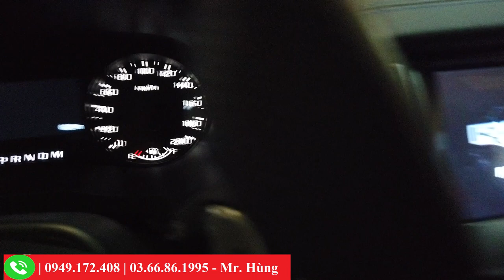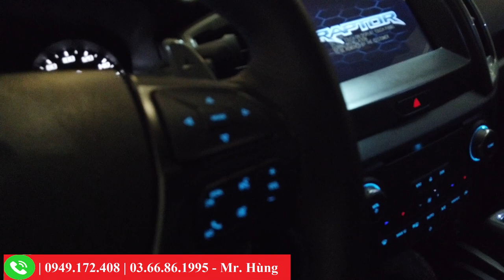Ford Ranger Raptor 2019 | "Khủng Long Đỏ" liệu đã hạ nhiệt để có Khuyến Mại?!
Chi tiết về Ford Ranger Raptor 2019 phiên bản màu đỏ!